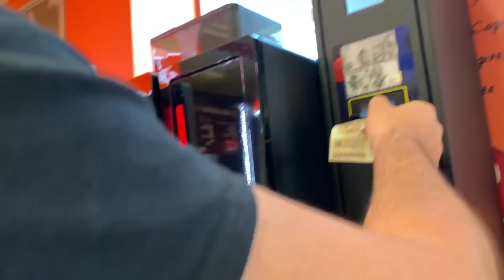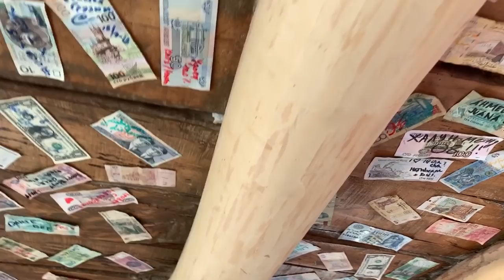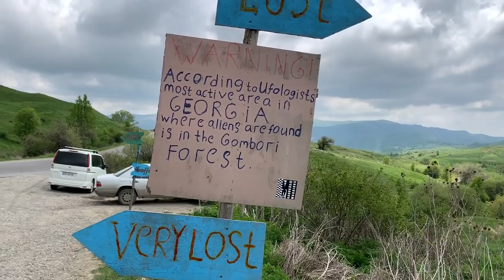VLOG #4 - Tesla - Z4 - კითხვებზე პასუხები - გიორგი თევზაძე-ზე!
ვიდეოს გაზიარება ყველასთვის არის ნებადართული, ხოლო ვიდეოს გადმოწერა და სხვა YOUTBE - არხზე ან  სოციალურ ქსელში ატვირთვა არის კატეგორიულად აკრძალული და  დარეპორტდება გაფრთხილების გარეშე!